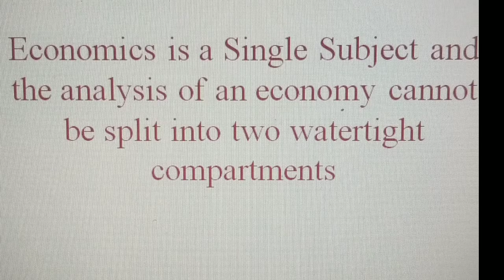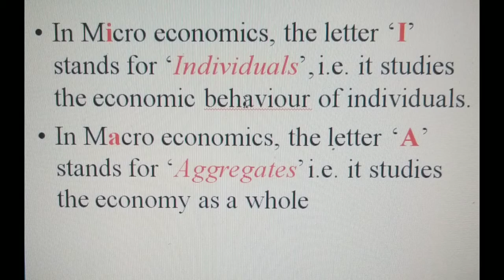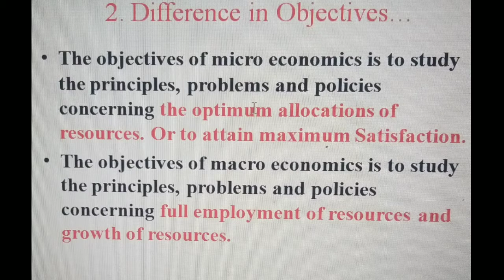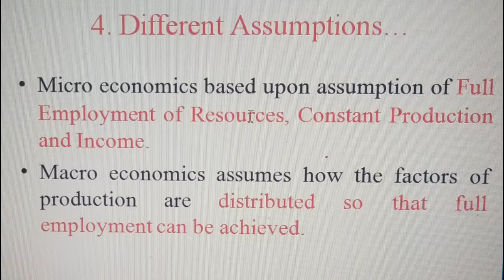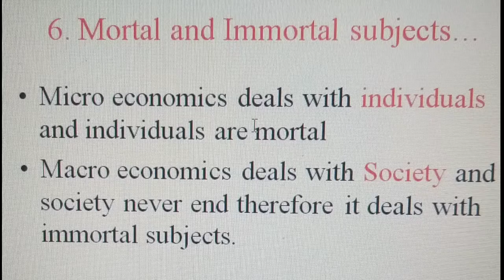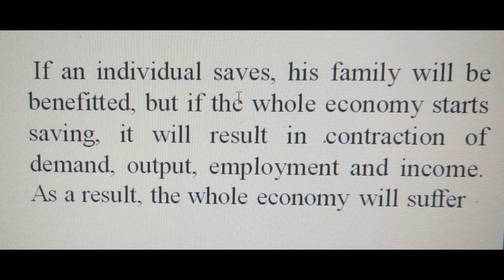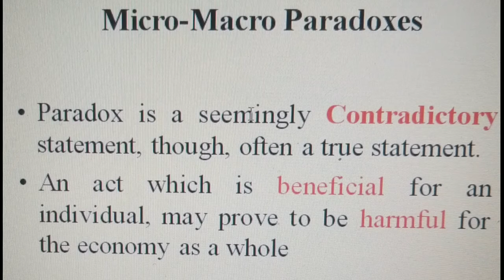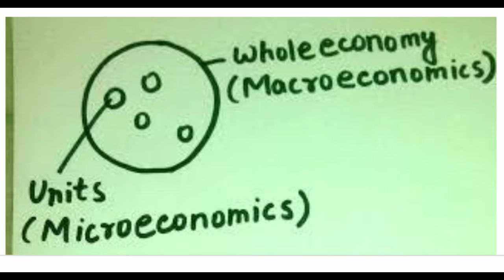Micro and Macro Economics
কৰ'না অতিমাৰীয়ে ২০২০ চনৰ পৰা শিক্ষাব্যৱস্থা বিধ্বস্ত কৰি তুলিছে। আমি শিক্ষকসকলেও ভাৰ্চুৱেল মাধ্যমৰ জৰিয়তে যিমান পাৰোঁ ছাত্ৰ-ছাত্ৰীক শিক্ষাদান কৰি আহিছোঁ। অনলাইন শ্ৰেণীৰ সমান্তৰালকৈ এইবাৰ অৰ্থনীতি বিজ্ঞান বিষয়ৰ উচ্চতৰ আৰু স্নাতক পাঠ্যক্ৰমৰ ভিডিঅ' ছাত্ৰ-ছাত্ৰীৰ সুবিধাৰ্থে প্ৰস্তুত কৰি ইউটিউবত ডাউনলড কৰা হৈছে। ভিডিঅ'সমূহৰ লিংক ফেচবুকত ছাত্ৰ-ছাত্ৰীৰ সুবিধাৰ্থে দিয়া হ'ব।
অসমৰ যিকোনো মহাবিদ্যালয়ৰ ছাত্ৰ-ছাত্ৰীয়ে অৰ্থনীতি বিজ্ঞান বিভাগৰ অসুবিধা ইউটিউব চেনেলৰ জৰিয়তে মোক সুধিব পাৰিব।